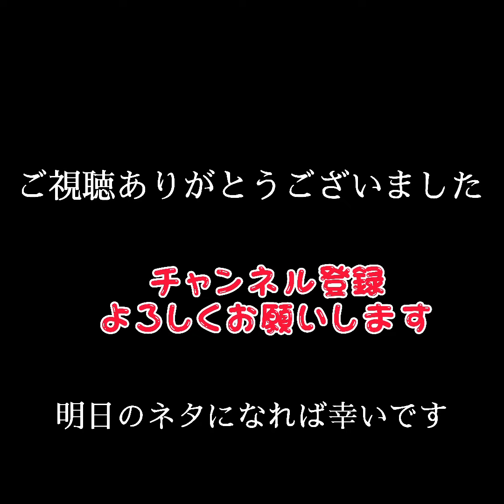食にまつわる明日は何の日シリーズ『2021年6月5日』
『みたらし団子の日』

明日のちょっとしたネタになれば幸いです。

その他運営
レシピブログ『バズり飯』